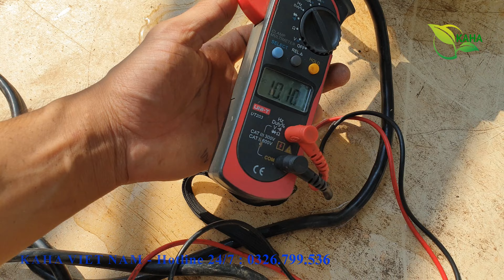Lên đơn bơm tát 750w ống 76mm chạy trực tiếp pin mặt trời giử bác khách Bình Thuận || KAHA VIET NAM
Lên đơn bơm tát 750w ống 76mm chạy trực tiếp pin mặt trời giử bác khách Bình Thuận || KAHA VIET NAM - 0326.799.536
🔊 🔊 🔊 HỖ TRỢ, KHẢO SÁT, LẮP ĐẶT CÁC TỈNH MIỀN BẮC. TƯ VẤN , HỖ TRỢ KĨ THUẬT TOÀN QUỐC !

🔊 🔊 🔊 KAHA Máy bơm Bơm nước năng lượng mặt trời không chổi than bơm nổi chuyên dụng 48V/80vDC - 750w .
Máy bơm Bơm nước năng lượng mặt trời không chổi than bơm nổi chuyên dụng 48V/80vDC - 750w . nên rất an toàn. Phù hợp tưới tiêu nông nghiệp, sinh hoạt những vùng không có điện lưới, áp dụng điện mặt trời, tích kiện điện, rất tiện dụng.

✅ Ship hàng COD toàn quốc, xem hàng rồi mới trả tiền.

❤️Chất lượng tạo uy tín.
✴️Thông tin sản phẩm :
- Điện áp: 48/80v VDC
- Công suất: 750W
- Lưu lượng:
    + 20-60m^3 /h
- Độ cao bơm max: 6 m
- Vòng quay động cơ: 3500 vòng/phút
- Hút sâu : 2-4m
- Ống ra: 7.6 cm
- Lọc bẩn: Có
Ứng dụng:

✅Máy bơm Bơm nước năng lượng mặt trời không chổi than bơm nổi chuyên dụng 48V/80vDC - 750w. có thả năng đẩy cao 6m cực khỏe, tiện tợi phục vụ có nhu cầu tưới tiêu nông nghiệp, sinh hoạt.

✅ Bơm nổi chuyên dụng 48V/80vDC - 750w . Cho công suất lớn, lưu lượng nước cao đến 40m^3/h.

✅Hoạt động trong dải điện áp rộng .Có thể dùng nguồn acquy và trực tiếp nguồn điện từ pin mặt trời cho máy.

✅ Cực cơ động bền bỉ, khi máy được tích hợp bộ điều khiển chống quá áp quá dòng, hay điện yếu. Chạy bằng động cơ không chổi than tối ưu về công suất. hiệu năng chuyển đổi hiệu quả tối ưu nhất.

Chú ý:
+ Tuyệt đối không được chạy bơm khô.
+ Đấu sai nguồn điện cho máy.
+ Các điểm nối tiếp xúc phải đấu chắc chắn.

✴️ Chế độ bảo hành:
✅ Baỏ hành 6 tháng chính hãng theo nhà sản xuất
✅ Bao bảo hành 1 đổi 1.
✴️ Cách thức đặt hàng:
📔 1. Cmt số điện thoại + Địa chỉ +  Số lượng .
( Các đợt hàng về có thể khác nhau về màu sắc, vỏ bao bì )